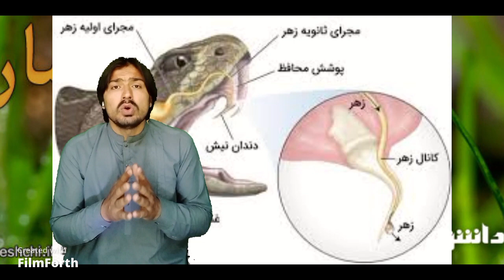king COBRA snack say related aik brda froud ۔